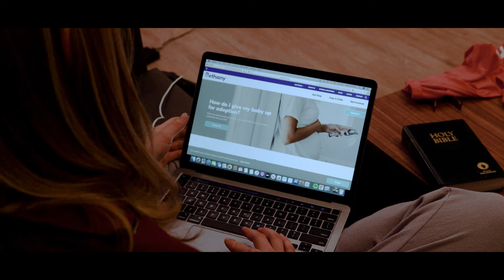Revelations - Short Film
A college student finds out she's pregnant and has to confront her bullish boyfriend about what to do.
Screenplay by: John Peet
Directed by: John Peet, Kristina Kalatschan, Salma Soudbakhsh
Cinematography by: Louis Schwartz and Kristina Kalatschan